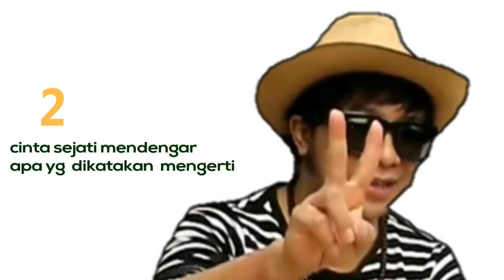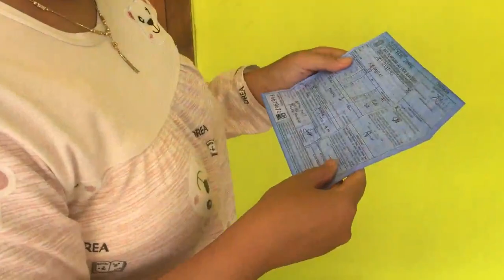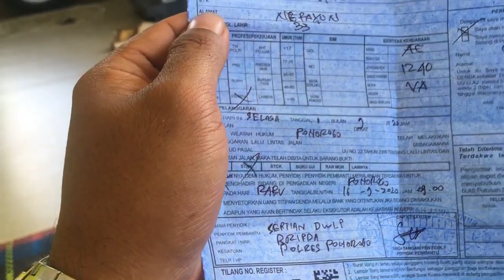SURPRISE BUAT ISTRI SURAT CINTA DARI PAK POLISI WEKK ! WEK !